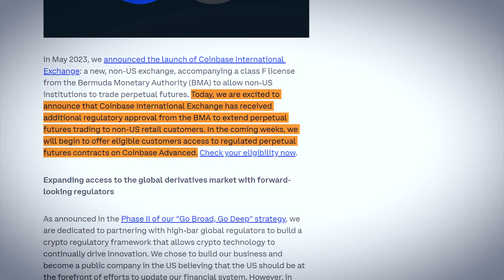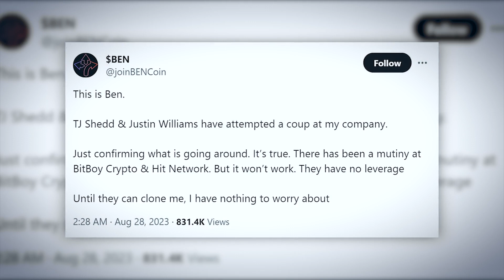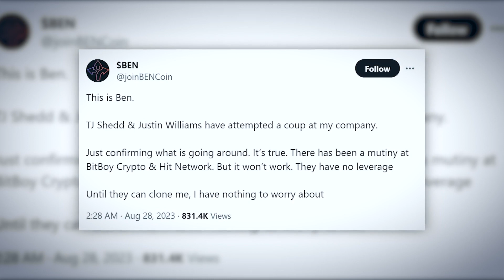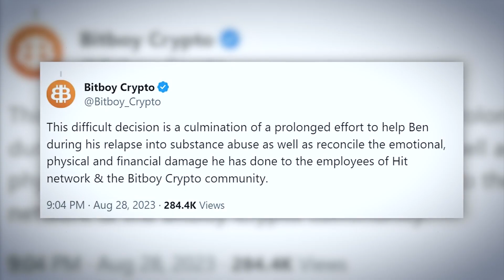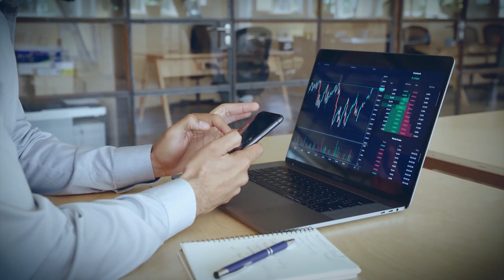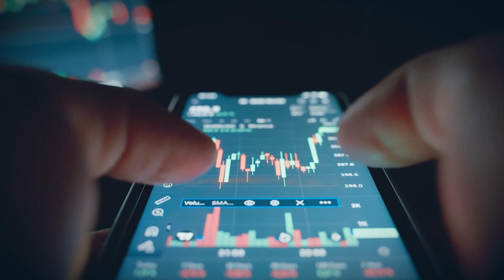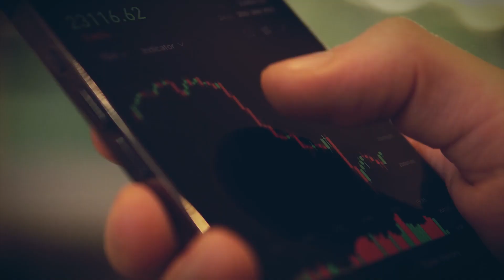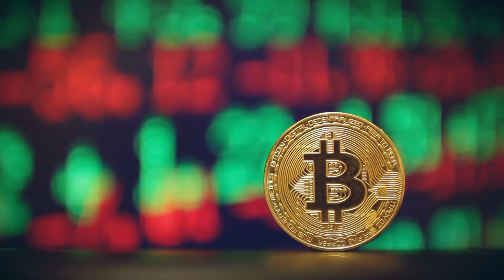Officially! This is the end of Bitcoin